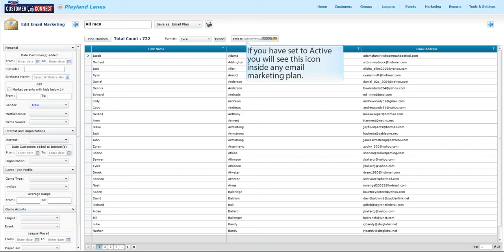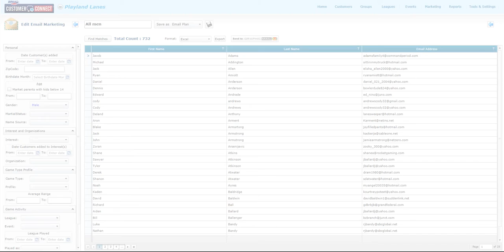Activating Graphic Mail in Customer Connect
This video will show you how to enter your Graphic Mail Credentials for Email Marketing